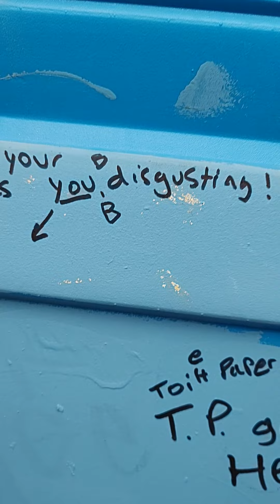Malibu toilets under investigation! profanity!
Malibu toilets under investigation!  profaMalibu toilets under investigation!  profanity!
Malibu toilets under investigation!  profanity!nity!